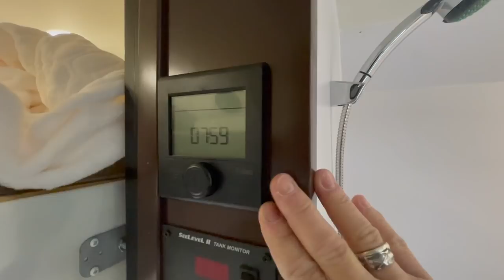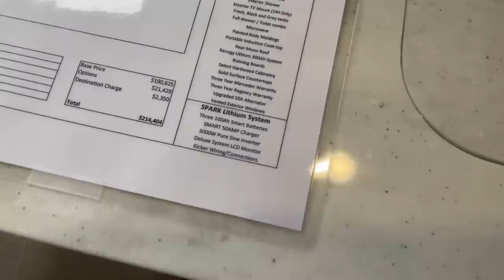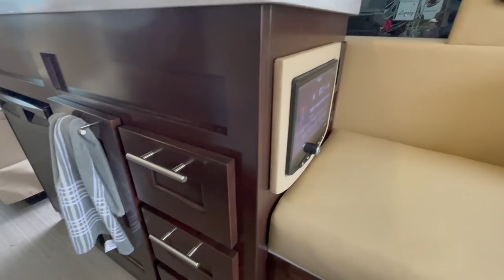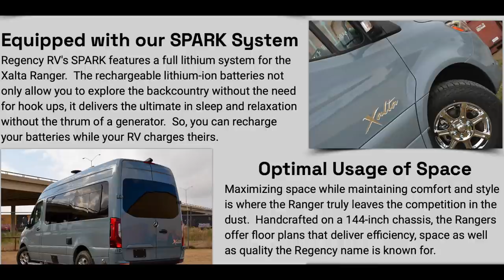TWO BEDS Xalta Ranger by Regency RV - 2022 SuperShow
$204,000 XALTA RANGER by Regency RV on Sprinter chassis
- Seat 4
- Sleep 4
- Giant first floor bed
- Roof drop bed
- Galley
- Wet bath
- Luxury appointments

🍇  HARVEST HOSTS 🍇
Free overnight camping at over 2,000 commercial and private properties in 🇺🇸 and 🇨🇦

VAN tours (think Open House)
PLACES to take your van
PEOPLE we meet or seek out in our journey
TIPS to RV better

🚐  ABOUT  🚐
Howdy 🤠 My name is Scott. Since February 2019, I have lived, traveled and worked full-time from my Winnebago Travato GL. It is a 21' Class B RV camper van built on a Ram Promaster chassis.

Together, we LEARN, we SHARE, and YOU DECIDE what is the best your RV travel dreams!